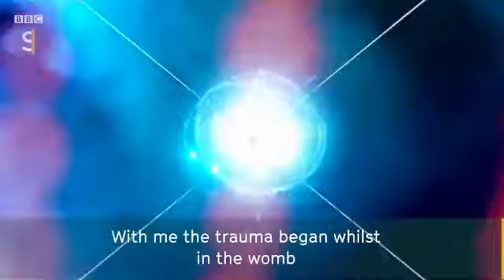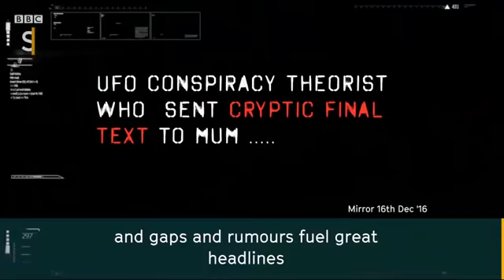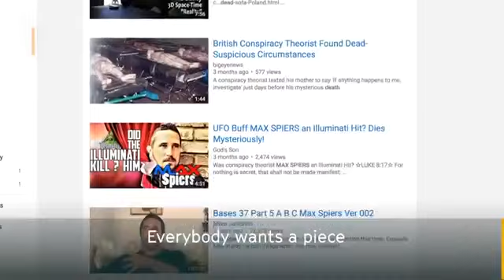he took the joe rogan hit